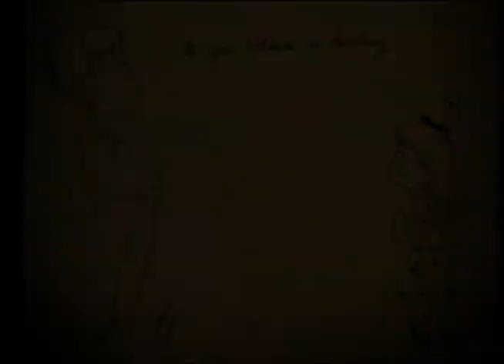ฉันยังอยู่ทั้งคนนะ